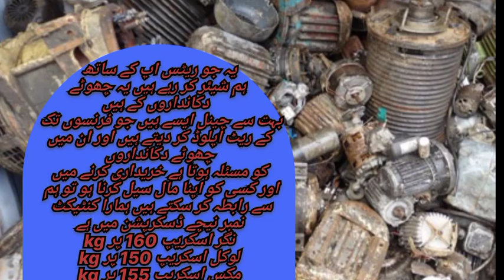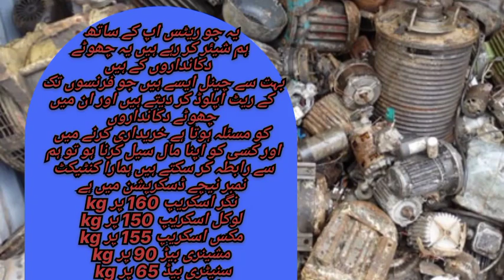02.08.2023 today scrap rate in Karachi Pakistan